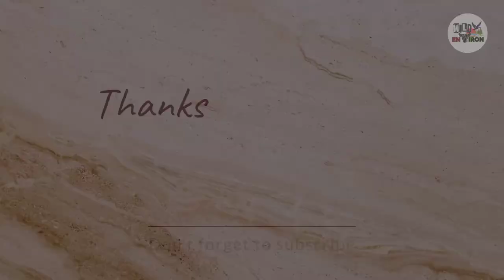Red Panda | Ailurus fulgens | Scientific facts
The red panda is also known as the lesser panda. It’s Scientific name is, Ailurus fulgens. The species has been listed as Endangered on the IUCN Red List since 2015.
This video is prepared to propagate scientific knowledge about this cute small mammal which is at the brink of extinction due to our actions.
Let us pledge to SAVE RED PANDA in the wild.